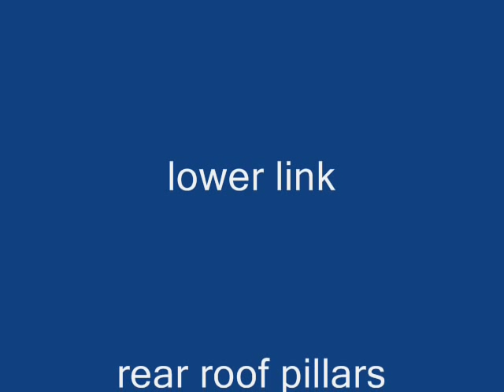Corral Canyon ends early and bad (tragic) [RC]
Day of trail crawling ends early. Won't be 'wheeling for a bit. Seemed appropriate without music. Hope you enjoy the quiet.